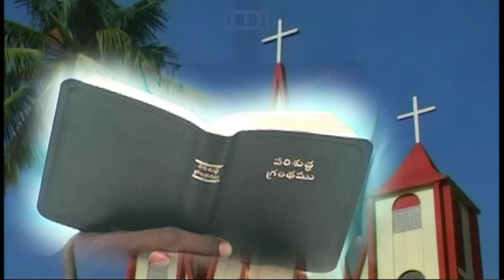AMBARAANIKI ANTELAA II అంబరానికి అంటేలా II AR Stevenson's Telugu Popular Christmas Songs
అంబరానికి అంటేలా సంబరాలతో చాటాల
Ambaraniki Antela Sambaralatho Chaatala

SONG : AMBARANIKI ANTELA
ALBUM : NAA GAANAM NEEKOSAM
Lyrics, Tune, Music & Voice : Dr. A.R.Stevenson

Other songs from the album :
NAA SWARAM
MAATLADE DEVA
AAGIPODU
VIJAYAM
SEVAKUDA
YESU NEEVE KAAVALAYYA
ANNI THELISINAVADU